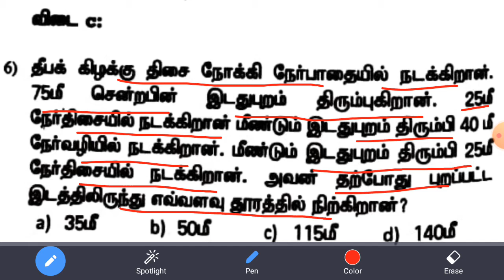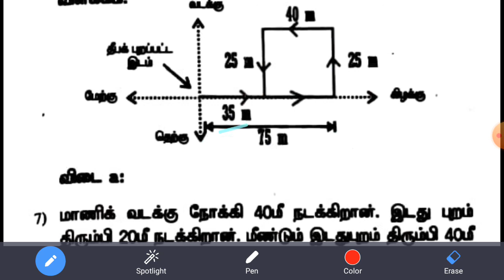திசைகள் கணக்குகள்||Directions problems ||Part-2||TNPSC||TET||RRB||BANK EXAM||கணிதம்||Maths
Hi
hello
friends